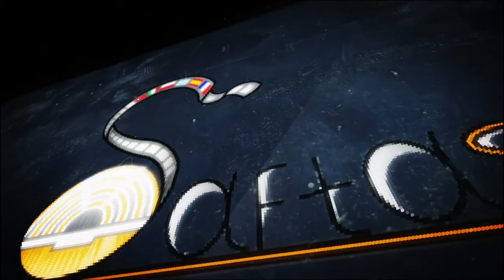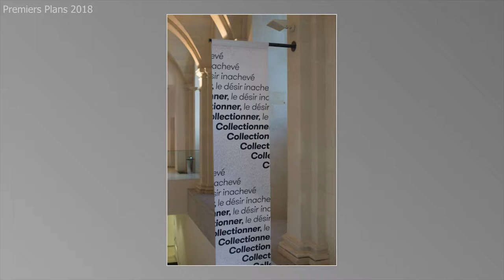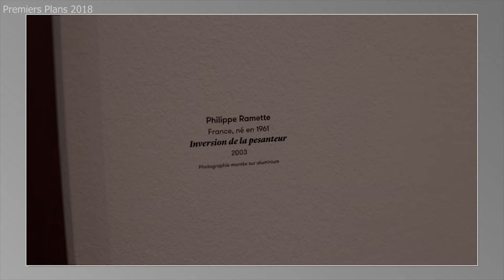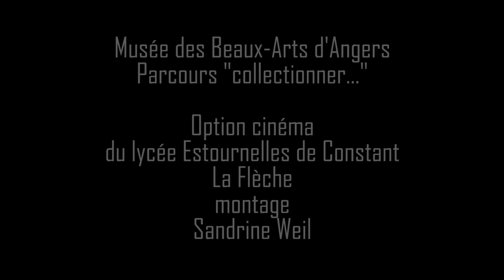"Collectionner" au musée des Beaux-Arts d'Angers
Présentation de la visite de l'exposition "Collectionner" au musée des
Beaux-Arts d'Angers dans le cadre de Premiers Plans par l'option cinéma du lycée Estournelles de Constant avec le lycée As Barxas à  Moaña en Espagne dans le cadre d'ERASMUS +